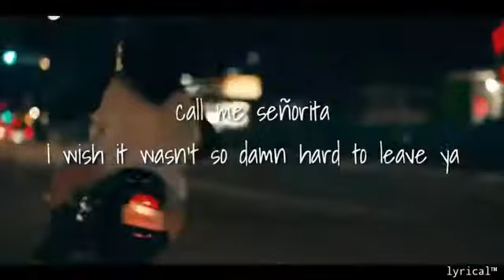Senorita Song For Ringtone